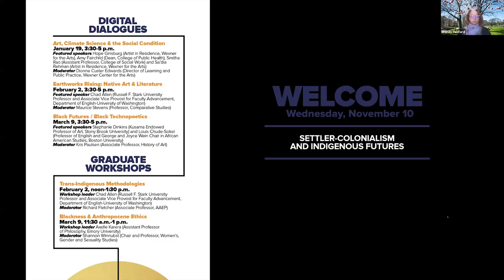Digital Dialogue Two | Settler-Colonialism and Indigenous Futures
(Transcriptions and subtitles coming soon)

In this dialogue, two Indigenous writers — Ali Cobby Eckermann and Elissa Washuta — will read from their work and discuss the work of memory, documentation, interrogation and imagination in creating literary work while surviving the ongoing apocalypse of colonization. They will discuss the significance of creative inquiry into personal and community suffering resulting from colonial oppression. They will also examine the restorative potential for the poem or personal essay to serve as a site of encounter between intergenerational trauma and imagined futures of good relations between beings.

Featured speakers
• Ali Cobby Eckermann, Aboriginal poet
• Elissa Washuta, Ohio State English (Creative Writing)

Moderator
• Marcus Jackson, Ohio State English (Creative Writing)